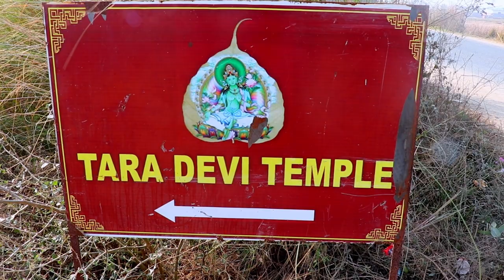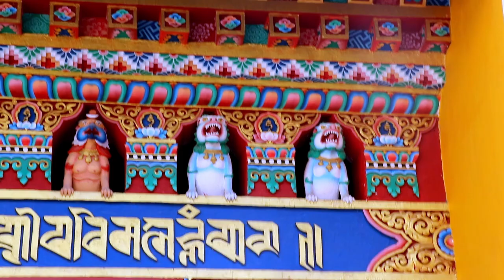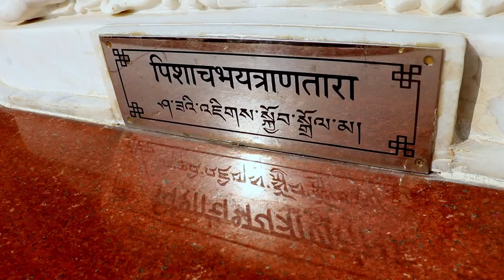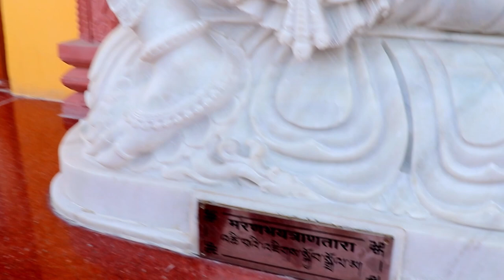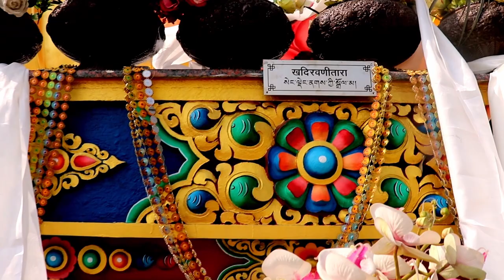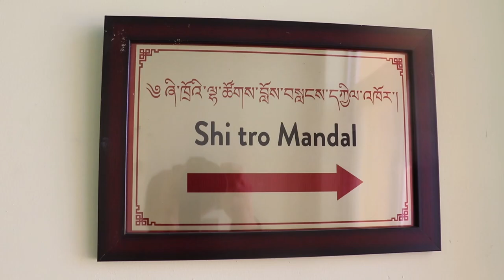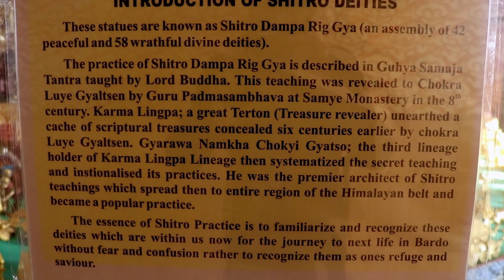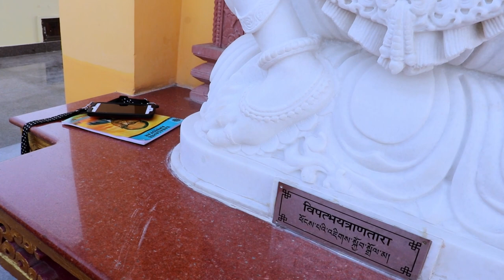A Short History of the TARA Temple - A Talk by Ngawang Tenzin Gyatso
The system of Tara is probably an amalgamation of the systems of Bhīmā or Nīlā near Oḍḍiyāna which has Buddhist and probably Taoist influence. The syncreticism between Śaivism and Buddhist cults created a congenial atmosphere for the formation of the traditions of Tārā, both Hindu and Buddhist. Her pleasant forms were popular amongst the Buddhists, while the cult of Bhīmā-Ekajaṭā was popular mainly amongst the Śaivas, from whom it merged into Vajrayana Buddhism until it was reintroduced by Vasiṣtha from Mahācīna, which is identified on the basis of the Śaktisaṅgamatantra as a small geographical entity between Mt. Kailasa, South East of the lake Manasarovar and near Lake Rakshas Tal, or alternatively located somewhere in Central Asia. Some of the forms of the deity like Mahchācīnakrama-Tara, also known as Ugra-Tara, are worshipped in both Hindu and Buddhist systems. Her sādhanā described by Śāśvatavajra, which was included in the Buddhist collection of sadhanas called the Sādhanāśatapañcāśikā, which was incorporated in the Phetkarīya tantra and was quoted in tantric manuals like the Bṛhat Tantrasāra of Kṛṣṇānanda Agamavāgīśa with some aspects of the iconography and the subsequent interpretations differing between the Hindu and Buddhist systems.

The Śaktisaṅgama tantra notes that her sādhanā via Cīnācāra is performed in two ways, through sakalacīnācāra and niṣkalacīnācār a, with the sakala form being prevalent in Buddhist modes of worship and the Niṣkala form being prevalent amongst brahminical modes of worship.

Speaker : Ngawang Tenzin Gyatso